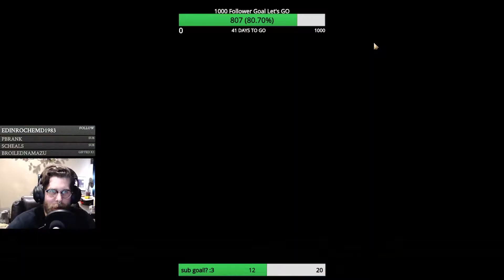Setting Up For Future War - Gorgo Deity Livestream Part 3 Civilization VI: Gathering Storm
Welcome to my livestream ) series of the Let's Play Civilization VI: Gathering Storm from my twitch stream! We are playing Gorgo from this playthrough, and we are going straight Domination Victory this game. We start this series after I take China's closest city of Beijing, and then work on taking their capital as I had forgot to click record for the first part of this playthrough. I hope you enjoy!

The music at the end was made by hawk and can be found here!